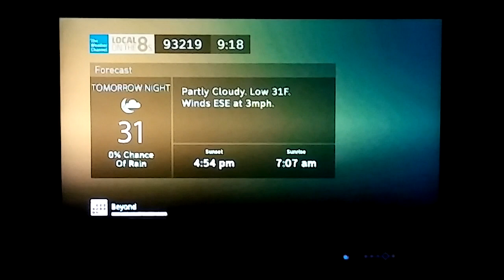DIRECTV TWC Local on the 8s with New Year's Music (December 31, 2020 9:18 PM)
Just 3 hours away right here in Pacific Time Zone but Happy New Year Eastern Time Zone! The song is Auld Lang Syne by Extreme Music.